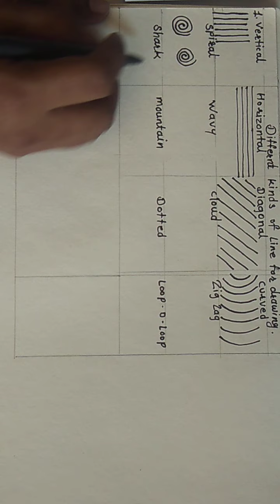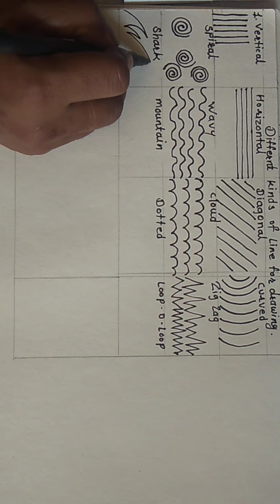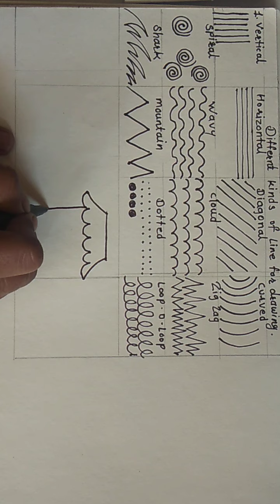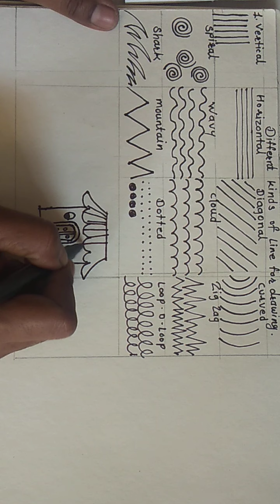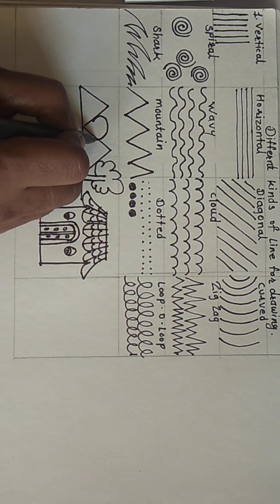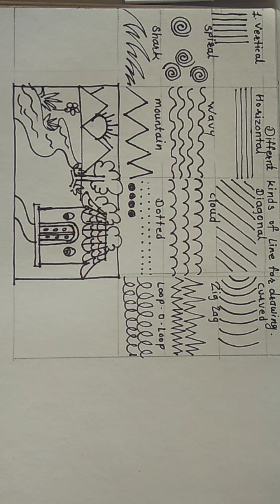Basic drawing...😍😍😍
Different kinds of line.. Line uses.. Simple drawing.